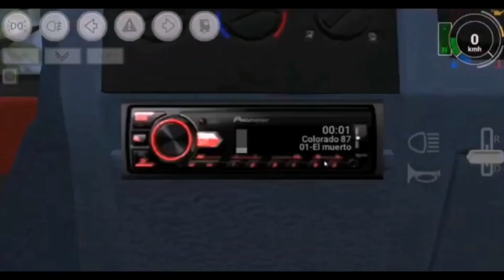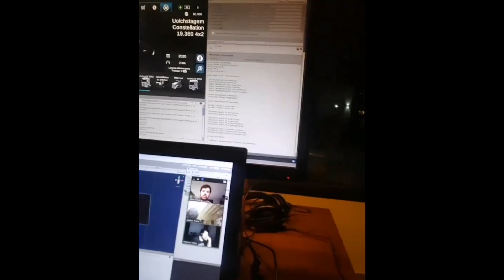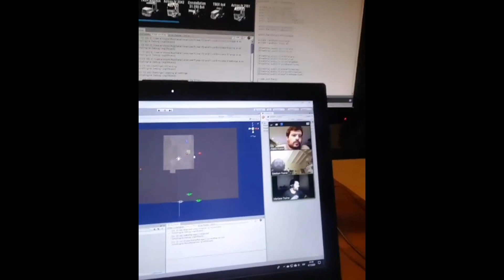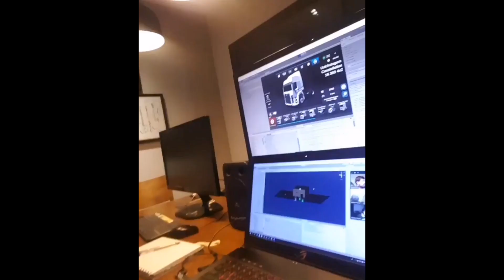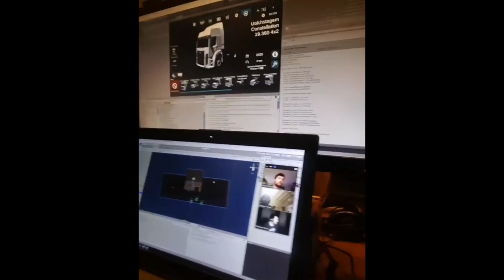GRAND TRUCK SIMULATOR 2 SIGUEN TRABAJANDO EN LOS BUGS/NOVEDADES #11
Chicos que tal el día de hoy les traigo otra información más acerca de Gts 2 y hoy echo esta publicación que acaban de hacer hoy en el cual podemos ver que siguen trabajando en muchos bugs este caso uno de los bugs que mostré en el video de este juego por parte de Pulsar Gamesoft y otras cosas más así es pero que les guste el video recuerden dejar su like y si es la primera vez uno de mis videos suscribirse para traer más contenido así y compartir el video!